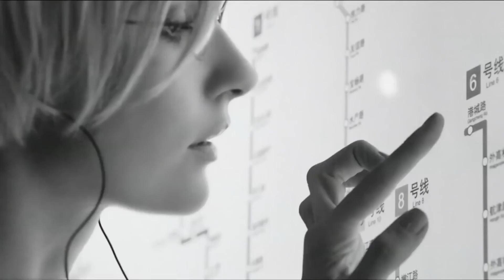Kim Wilde - Cambodia (Remix)